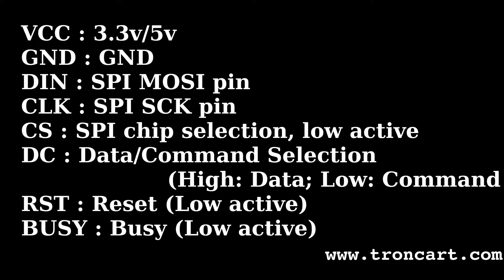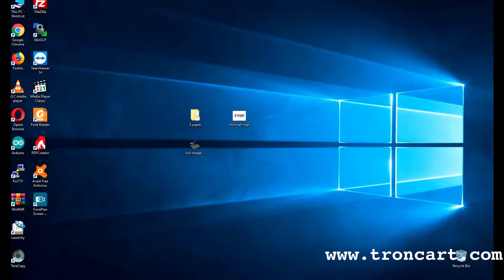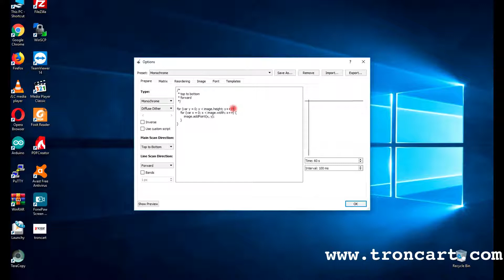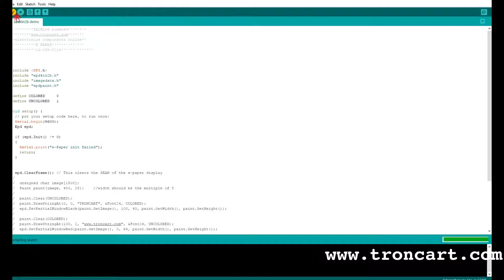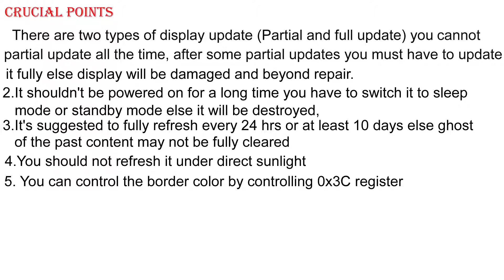Waveshare E-Paper 4.2Inch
This is a serial interface E-Ink with 4.2 inch display module and 400x300 resolution, with embedded controller, communicating via SPI interface. Works with 3-5v Dc with 3 wire and 4 wire SPI pins.